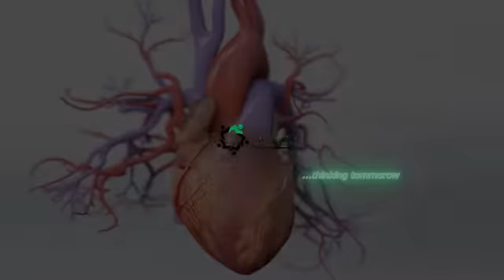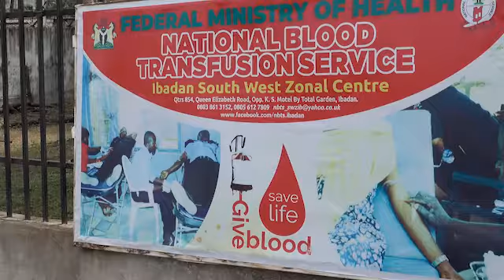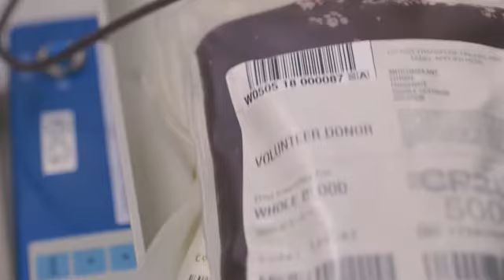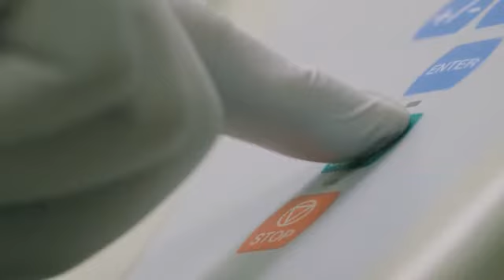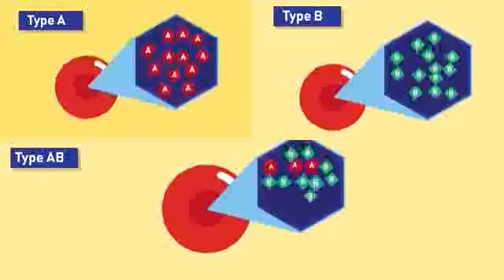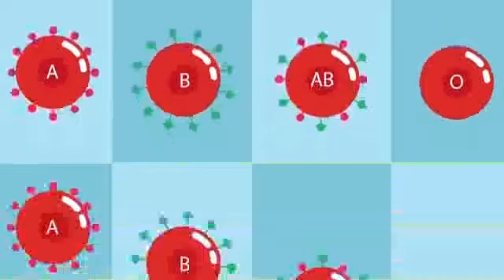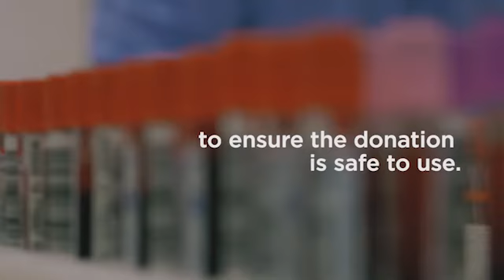BLOOD DONATION, IT'S PROCESS AND BENEFITS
You too can help save lives by donating blood.

For medical consultation or information